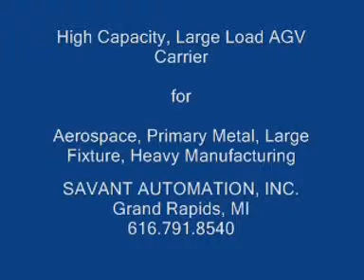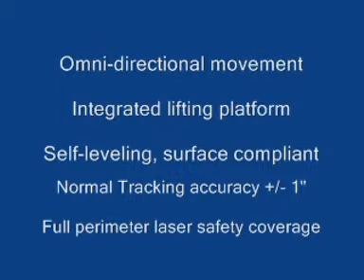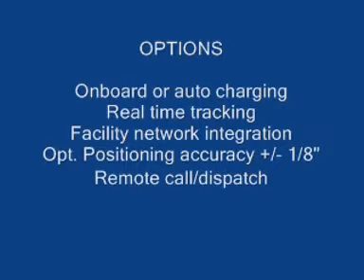Savant Omni-Directional Heavy AGV Transporter -- Self Loading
360° pivot-crab steering with 1/8" position accuracy, up to 50,000 lbs. capacity